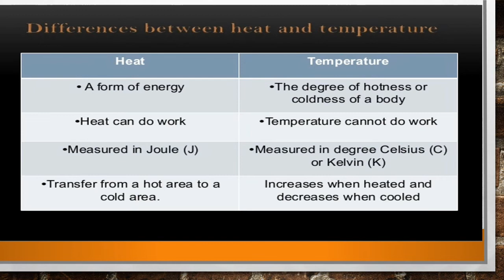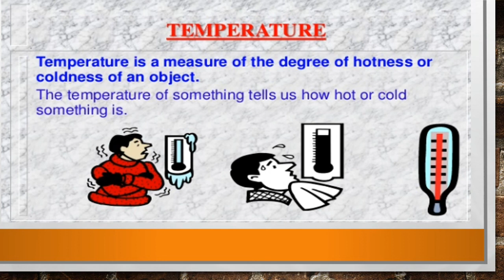Heat Part 1 (Introduction) std 7